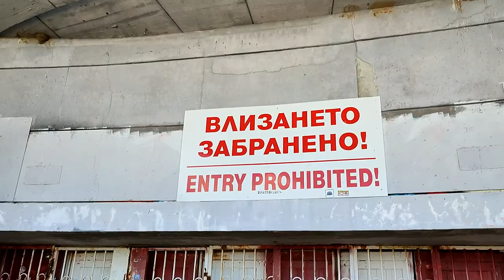Buzludzha and Shipka monuments day trip, Bulgaria. Brutalism.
Two significant historical monuments for the Bulgarian people, both worth investigating further yourself. They standalone as nice places to visit, but come to life if you go armed with the monuments signify.